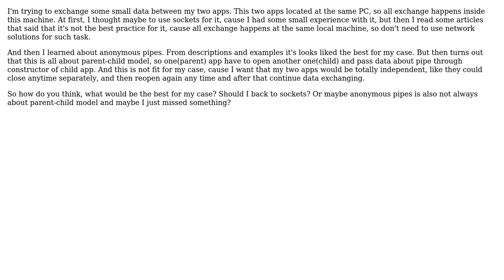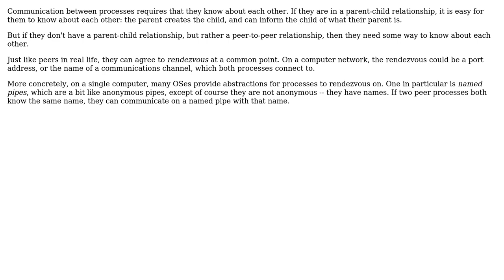How to implement Inter-Process Communication(IPC) at the local machine without parent-child model?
Software Engineering: How to implement Inter-Process Communication(IPC) at the local machine without parent-child model?

With thanks & praise to God, and with thanks to the many people who have made this project possible! | Content (except music & images) licensed under CC BY-SA | Music | Images & others | With thanks to user Don chan user B. Ithica and the Stack Exchange Network Trademarks are property of their respective owners. You are responsible for your own actions.